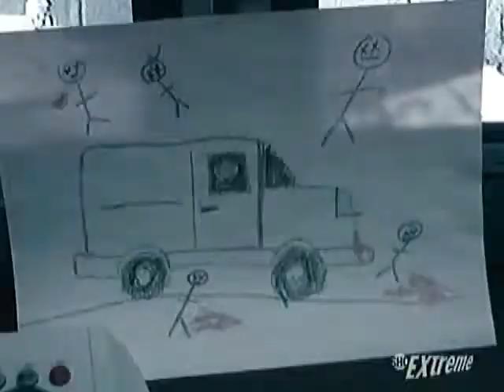Ryan Simpkins - S